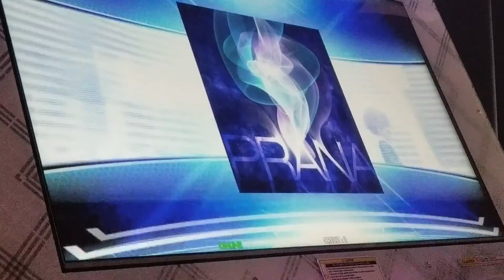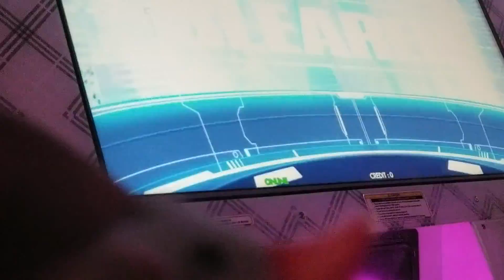Prana Challenge (DDR ACE)